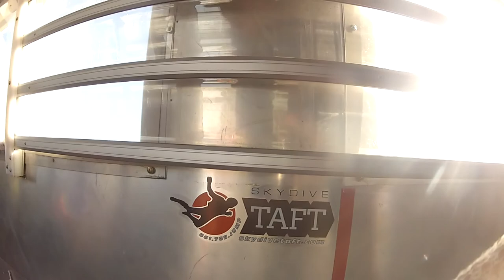Gary Lu Skydive Taft.